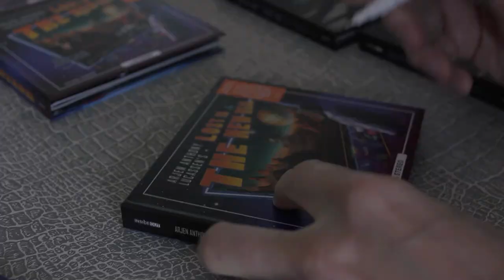Arjen Lucassen - Video Portret 2012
Dit videoportret over de Nederlandse componist, multi-instrumentalist, zanger en producer Arjen Anthony Lucassen (1960) werd opgenomen in en rond zijn huis in Noord-Brabant. Lucassen spreekt vrijuit over zijn liefde voor science fiction en hardlopen, zijn muziekobsessie (en de bijbehorende rituelen en routines) en de depressie die hem de zin in het muziek maken ontnam.

Gemaakt door: Lucas van Eck en Jasper ten Berge

De nummers in volgorde van verschijnen:
1. Our Imperfect Race
2. The Social Recluse
3. Pink Beatles In A Purple Zeppelin
4. So Is There No God
5. Pink Beatles In A Purple Zeppelin